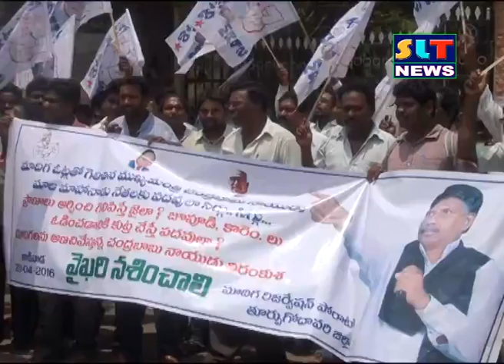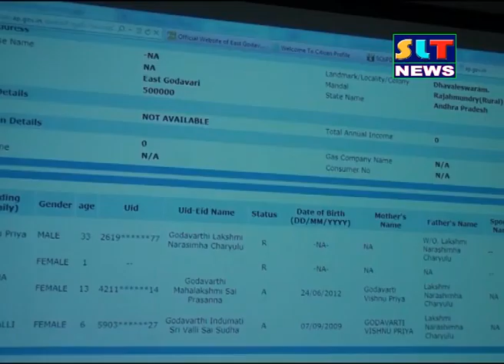SLT NEWS EAST GODAVARI 23- 04- 2016